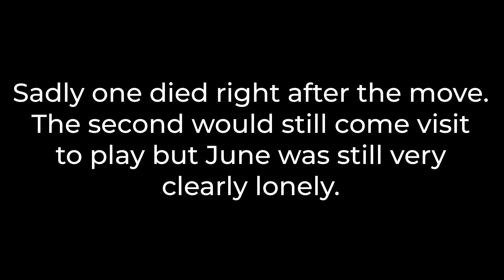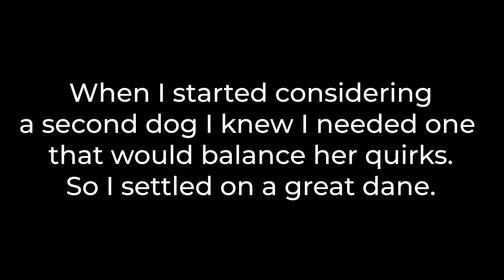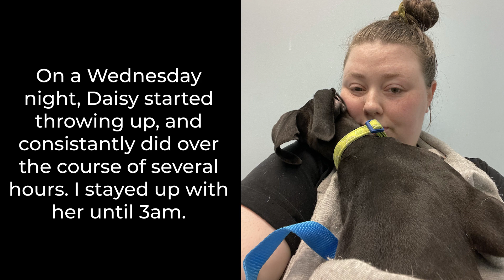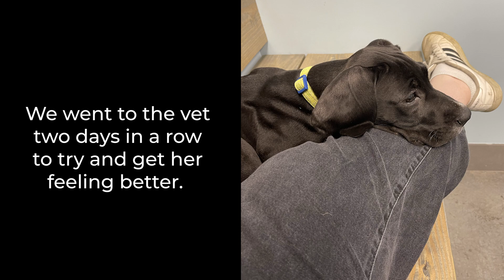Getting my GREAT DANE PUPPY! (vlog #15)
At the beginning of May right after coming home from Disney World I decided it was time to bring a second dog into the house. June was very clearly upset being an only dog after only being in pack scenarios her whole life. I settled on getting a great dane and so far she is the perfect balance to June's coonhound crazy.